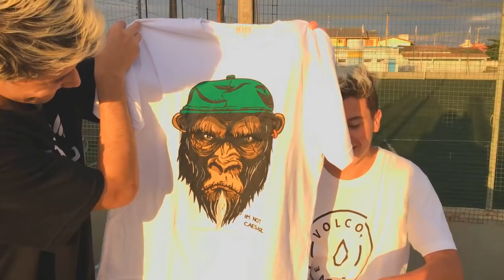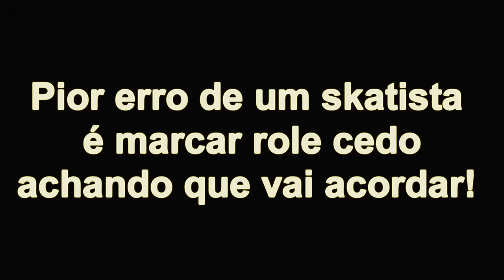ERRO DE UM SKATISTA!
skatista vs pessoa dessa vez SKATISTA INSPIRADO VS SKATISTA PREGUIÇAErro de um skatista e marcar o role de manha cedo achando que vai acordar kkkkkk mais um vídeo de comédia de skate venha dar umas rizada kkk COMPARTILHE DEIXE O LIKE E COMENTA!